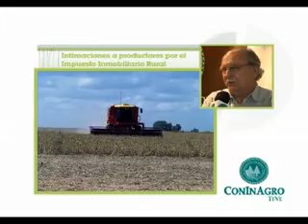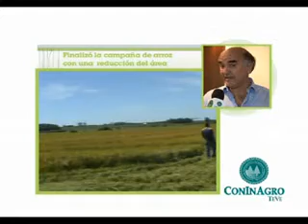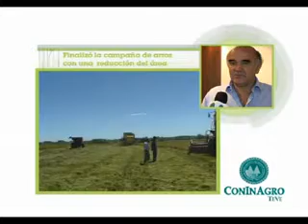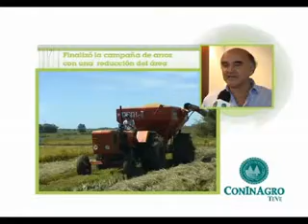ConInAgro TeVe - 19/07/2012 (Primer bloque)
Edelmiro Oerlin, Consejero por Entre Ríos en Coninagro, nos habla sobre las intimaciones que el gobierno provincial les hizo llegar a productores, por el impuesto inmobiliario rural.

Estuvimos con Emilio Poitevin, de FECOAR, quien nos brinda todos los detalles sobre los resultados de la cosecha de arroz, cuales son los precios que se manejan, qué pasará en la próxima campaña.

Días atrás se realizó en Avellaneda, pcia de Santa Fe, uno de los encuentros previos a lo que será el Congreso Argentino de las Cooperativas. Entrevistamos a Norberto Niclis, vicepresidente de la Unión Agricola de Avellaneda.

Muchos jóvenes cooperativistas participaron del Pre CAC de Avellaneda, pcia de Santa Fe. Estuvimos con Sergio Spesot, de la Comisión Directiva de la Juventud Agraria Cooperativista, quien nos cuenta sobre sus actividades y objetivos.

Daniel Asseff, Gerente de Coninagro, nos habla sobre la reunión que mantuvieron en el Ministerio de Agricultura sobre la Ley de Semillas; sobre la reunión con el gobernador Daniel Scioli; y sobre las novedades de la gestión gremial.